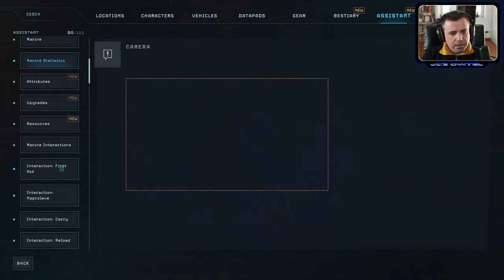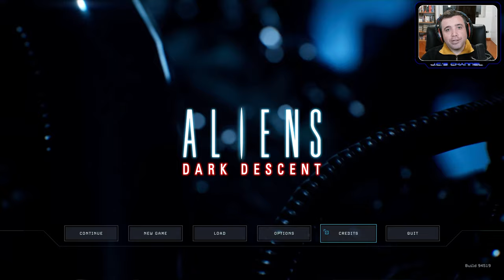Aliens: Dark Descent | Livestream - The Queen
Aliens: Dark Descent is a squad-based, single-player action game in the iconic Alien franchise, where you lead your soldiers in real-time to stop a new and terrifying kind of Xenomorph outbreak on Planet Lethe.

From Aliens: Dark Descent, developed by Aliens: Dark Descent and published by Focus Entertainment.